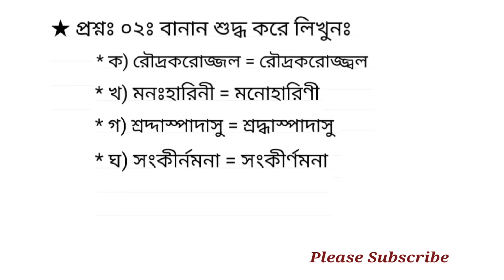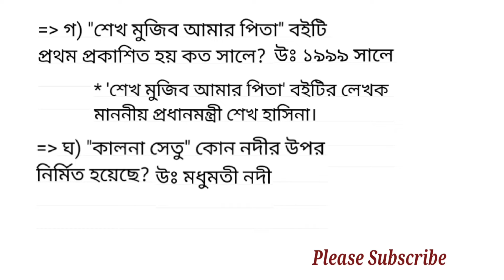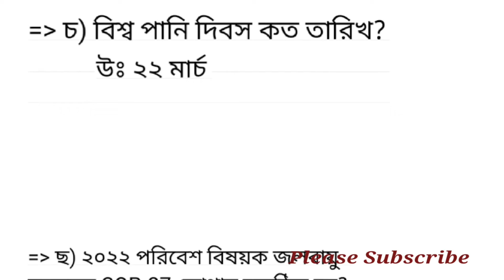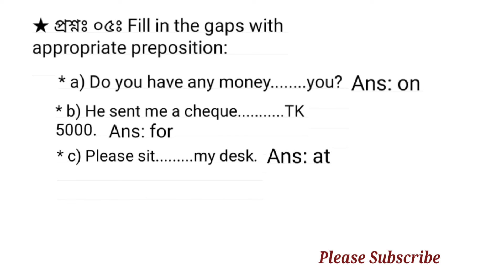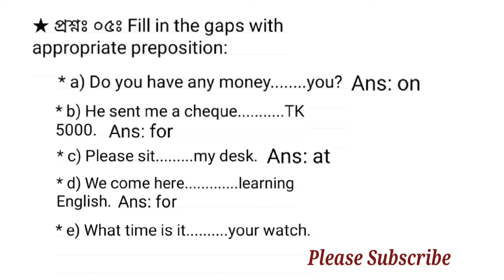বাংলাদেশ পানি উন্নয়ন বোর্ডের উপ-সহকারী প্রকৌশলী/শাখা কর্মকর্তা/প্রাক্কলনিক পদের প্রশ্ন সমাধান ২০২২